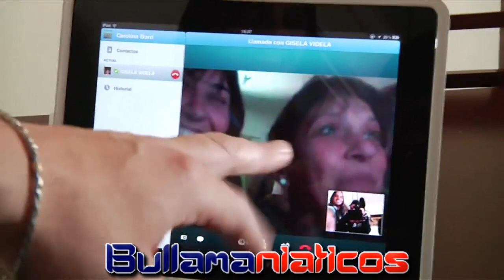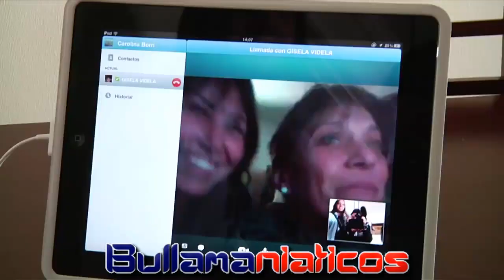Ezequiel Videla - Azules - Universidad de Chile